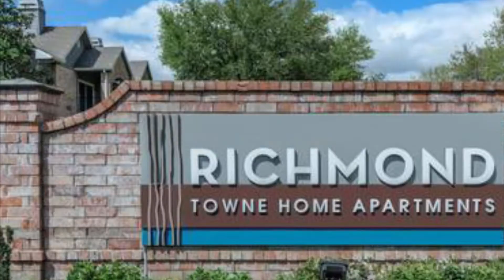Move in today to Richmond Townhomes